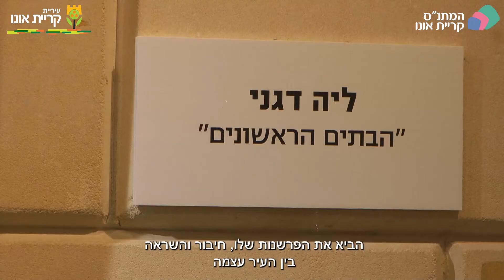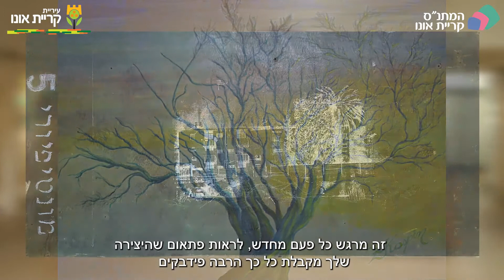מסע בזמן - תערוכה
"מסע בזמן" התערוכה המיוחדת של מרכז האמנויות ono.art שנפתחה לקהל הרחב  היום בספרייה העירונית קריית אונו ובה מוצגים 33 יצירות של אמנים תושבי קריית אונו כמחווה לעירם.
ישראל גל ראש העיר קריית אונו :" קריית אונו שלנו כבר בת 81 אבל זמן הוא דבר יחסי ונכון שאי אפשר לעצור אותו אבל באמנות הכל אפשרי ואני שמח שהתערוכה שתוכננה לחגיגות השמונים יוצאת לדרך."
עמי כחלון סגן ראש העיר ויו"ר הנהלת המתנ"ס הגיע לפתיחה ואמר :" תערוכה מרגשת ומיוחדת אני גאה בכל מי שסייע ויזם את התערוכה, לא ויתרנו על היצירות ועל העבודה הרבה שהושקעה בהם, אני רוצה להודות ליעל מורי מנהלת מרכז האמנויות לשעבר שהחלה את הפרוייקט בצוותא עם האמנים  ורוצה להודות במיוחד לנטע גולד שאצרה את התערוכה בהתנדבות."
עדי לוי פאר מנהלת ono.art מרכז האמנויות של המתנ"ס המהווה בית וחממה לאמנים כבר שנים רבות סיפרה: " בעבודות נשקף לצופים בתערוכה נופה של העיר, בעבר בהווה ובעתיד, וכן כמה מהסמלים היחודיים של העיר. אמני קריית אונו יצרו כאן קולאז' מרתק של עבודות שלכולן מכנה משותף העיר בה הם חיים ופועלים. אני שמחה שהתערוכה קיבלה מקום מכובד גם בטקס יקיר במעמד נשיא המדינה"
התערוכה אמורה הייתה להיות חלק מארועי השמונים לקריית אונו אך עקב הקורונה נדחתה ונפתחה רק השנה. התערוכה הוצגה לראשונה בטקס יקיר העיר קריית אונו ומיד בסיום הטקס הועברה לספריה ושם תוצג במשך עשרה ימים.